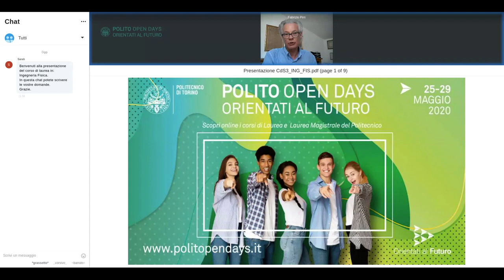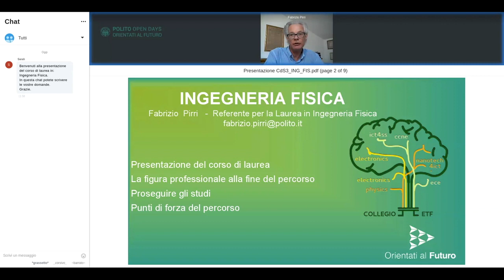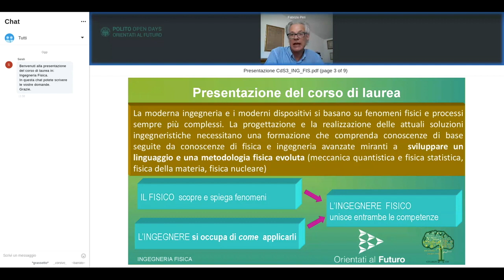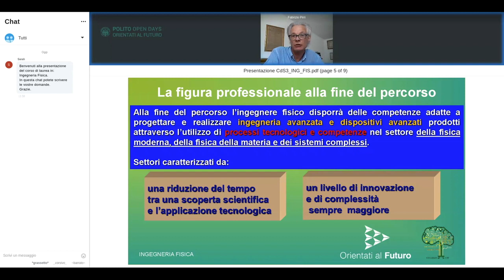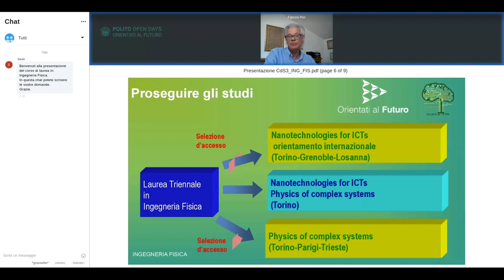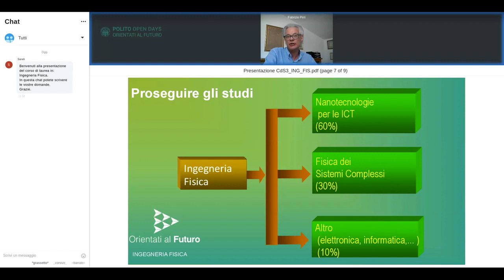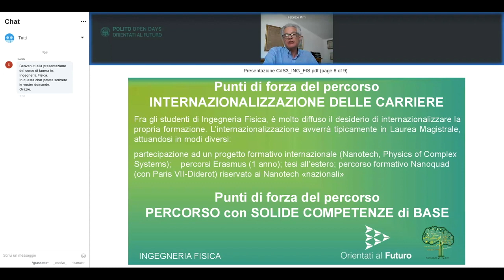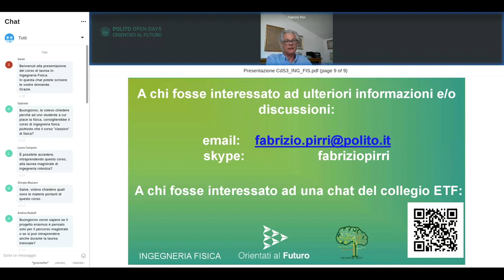🇮🇹 Ingegneria Fisica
Quest’anno tornano gli Open Days del Politecnico di Torino in una veste tutta nuova. Non si terranno, infatti, fisicamente ma in un’edizione online.Saranno cinque giorni di incontri in rete con docenti, studenti ed esperti dell’orientamento per scoprire le possibilità e i servizi offerti agli studenti e conoscere il Politecnico di Torino da casa, ovunque tu sia.Un programma ricchissimo di presentazioni per i corsi di Laurea e di Laurea Magistrale offerti dall’Ateneo nelle aree dell’ingegneria, dell’architettura, del design e della pianificazione territoriale, ma anche per conoscere servizi ed opportunità ed entrare a visitare virtualmente il Politecnico.